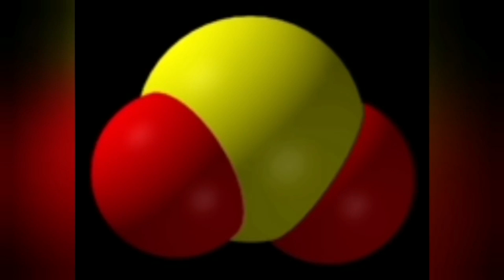Strong Sulfur Smell: Iceland Reykjanes Peninsula, Svartsengi Geothermal Powerplant, Fumerales